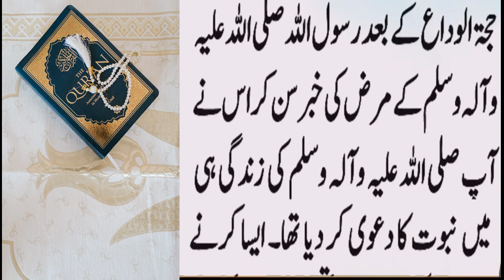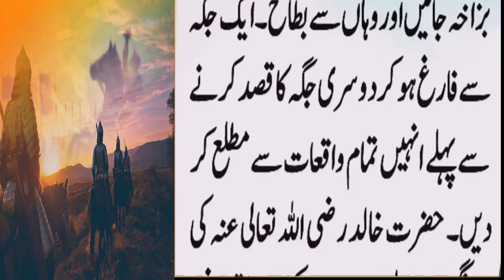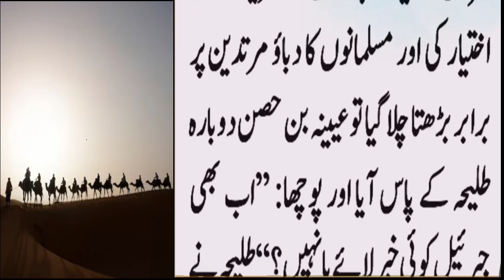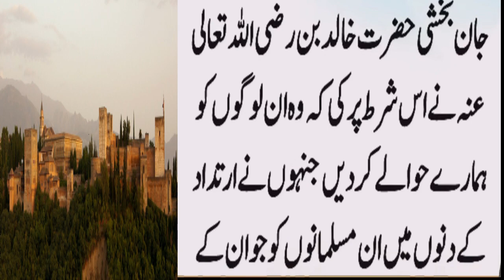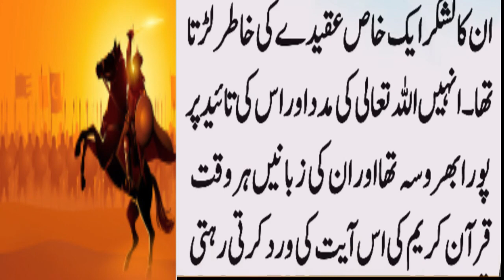Jhoota Nabi | Tulayha ibn Khuwailid Al-asadi | False Prophet Story by @Urdu collection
After the death of the Prophet Muhammad pbuh, Taliha bin Khuwaylid Asadi claimed false prophethood. The goal was that he could also get the same glory that the Holy Prophet pbuh had. It became known among the people that no weapon can affect the body of Taliha. During a battle, Talihah threw a cloak over himself and waited for the revelation..

Some photos in the video are downloaded from Google Image. Some royality free little clips used in this video are from pexels.com. Picture used in this video is protected by the Fair Use Law, section 107 used for commentary, criticism, news reporting or education for transformative use.